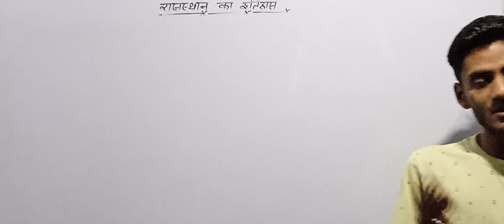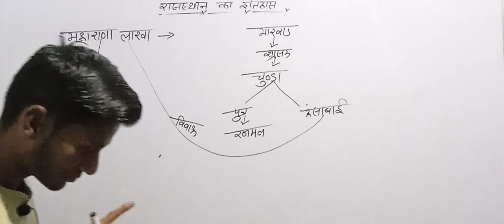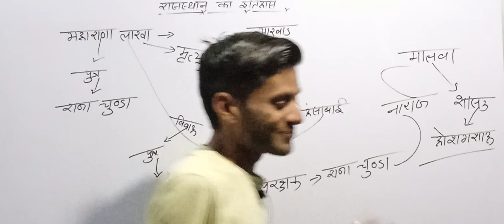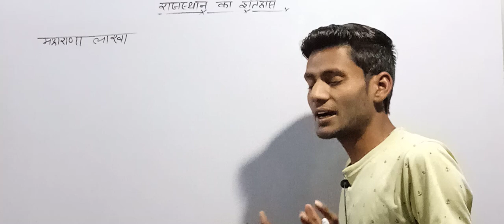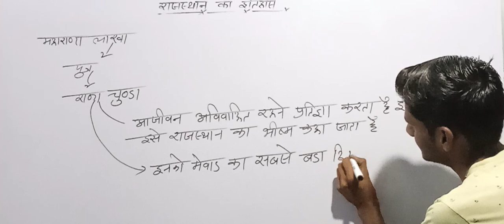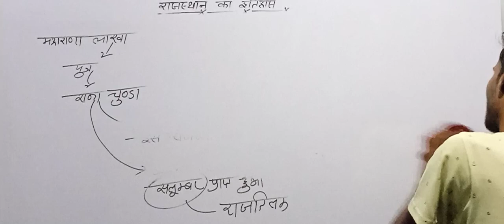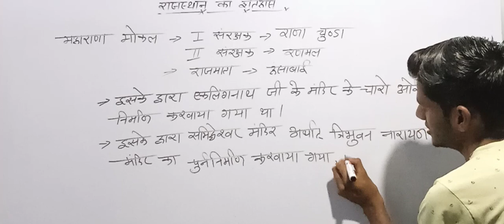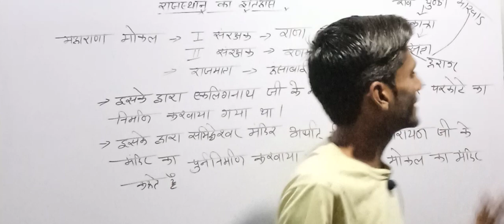Rajasthan history | mewad ka Itihaas| by br chauhan | मेवाड़ का गुहिल वंश |मेवाड़ का सिसोदिया राजवंश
mewad ka sampurn Itihaas